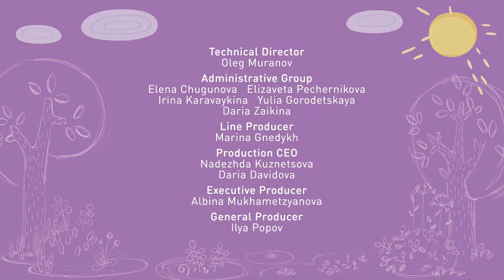Tina & Tony 😃 Full Episodes collection (Episodes 76-80) 💗 0+ | Cartoons for Kids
00:00 - Catch a Falling Star
05:01 - Support Services
09:21 - Water Medicine
13:41 - Allowed Signs
18:01 - The Wowflower